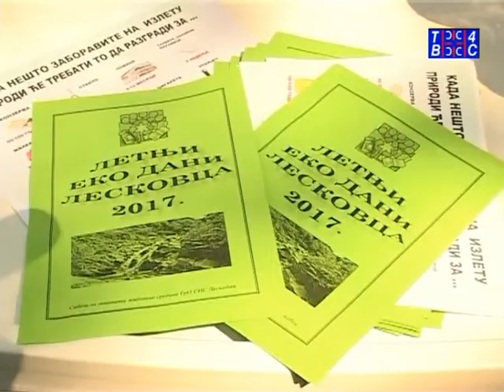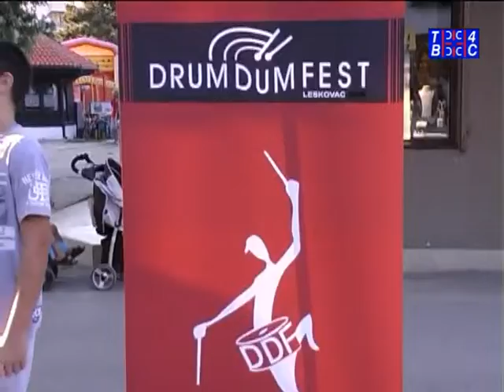VESTI TV 4S 08.07.2017